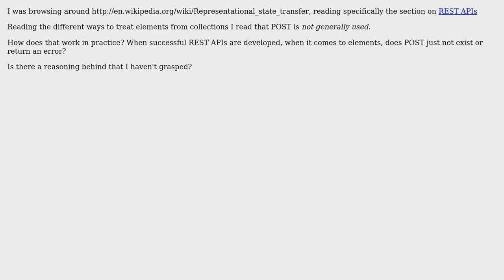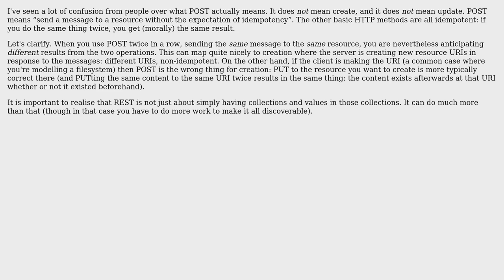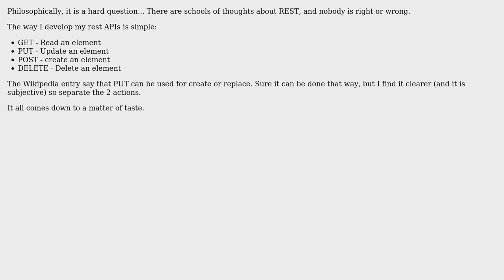Software Engineering: Is POST for an element generally not exposed or invalid in REST APIs?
With thanks & praise to God, and with thanks to the many people who have made this project possible! | Content (except music & images) licensed under CC BY-SA | Music | Images & others | With thanks to user Donal Fellows user Crowie user Claude Houle user Bart van Ingen Schenau and the Stack Exchange Network Trademarks are property of their respective owners. You are responsible for your own actions.